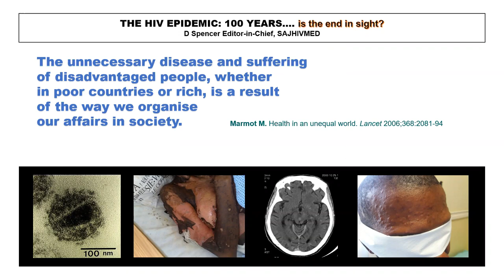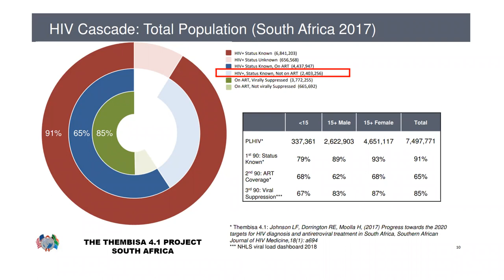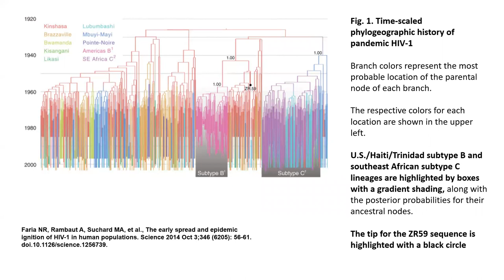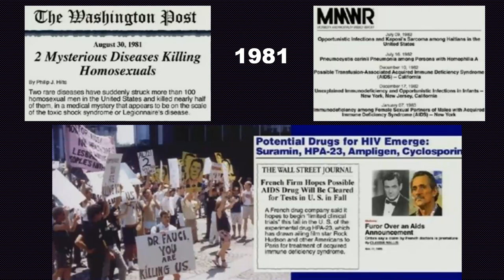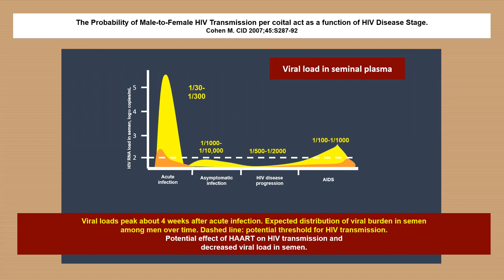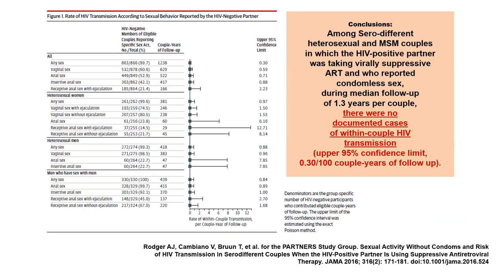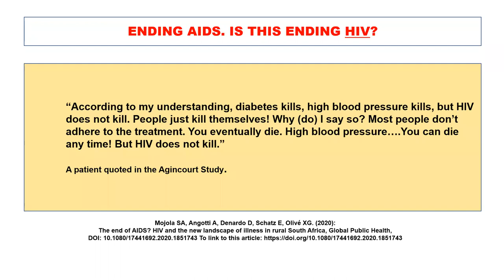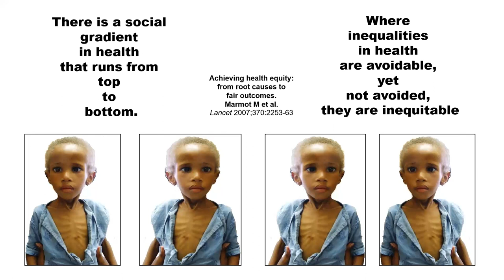A Hundred Years of the HIV Epidemic. Is the End in Sight? - Dr David Spencer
Dr Spencer discusses the origins of the virus, highlights some of the seminal science of the last 40 years, and asks whether the UNAIDS call to 'end AIDS by 2030' is, in Southern African terms, possible.